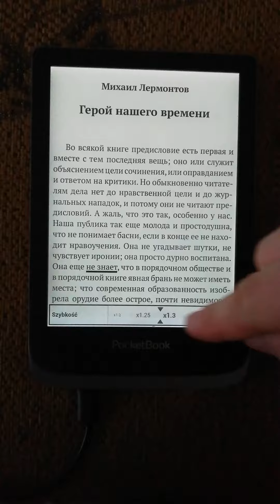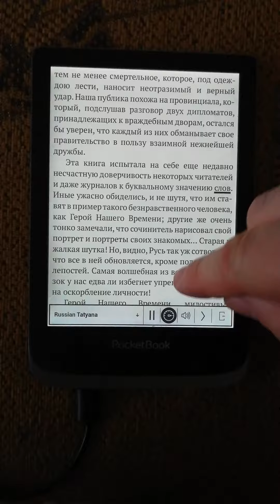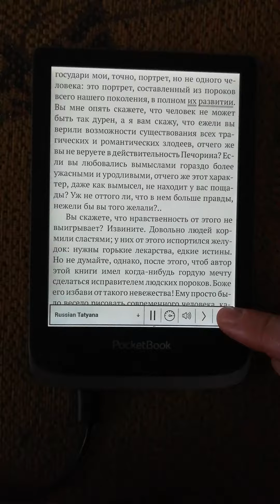PocketBook Touch HD TTS ru Tatyana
Czytanie na głos tekstu e-booka - głos rosyjski Tatyana.